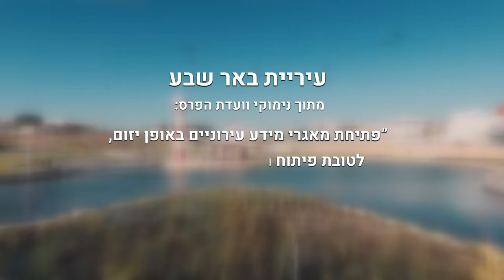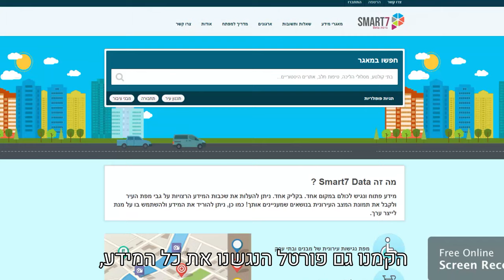ערייתי ב"ש משתתפת בפרויקט DataCity וזוכה בפרס השקיפות